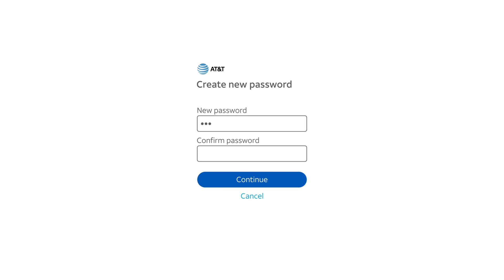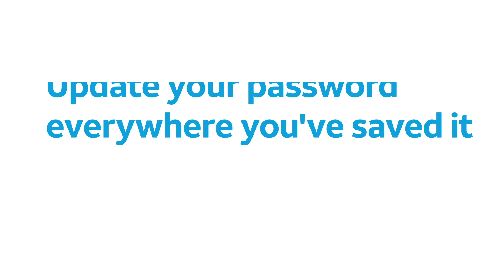Learn how to Change or Reset your Email Password | AT&T Internet Support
See how to change, reset, and manage your AT&T email password. AT&T customer service representatives don’t know your passwords and can’t provide them to you.

Learn how to Change or Reset your Email Password | AT&T Wireless

In this video, we'll show you how to reset your AT&T email password.

Whether you currently have AT&T service or just enjoy using our free email, proactively changing your AT&T email password from time to time is a good idea to ensure your account is protected.

An easy way to reset your AT&T email password is to go

Select “Forgot password”. Enter your User ID and last name, and then select "Continue"

You can choose to receive a temporary password via text message or email, or you can answer your security questions.

Select one of the options, complete the necessary steps, and select Continue. Now create a new password, confirm the new password, and select "Continue".

Look for the “Password Reset Success” confirmation on your screen, select “Finish” and you're all set.
When you change your email password, there are a few things to keep in mind…

If you use a third-party email client, like Microsoft Outlook, you must update your stored password in that application in order to send and receive email.

If your AT&T email address is the same as the user ID you use on att dot com to manage your accounts, remember that resetting your email password also changes your login password on att dot com.

And be sure to update your password everywhere you've saved it, including your mobile device.

For additional help with AT&T email, go